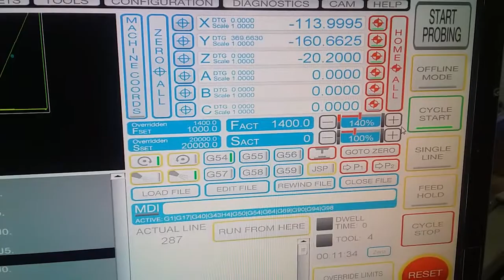80/160 Wasp CNC  Toolplate finish contour 8mm 1F @20000rpm 1400mm/min 20mm DOC 0.5mm WOC Running UCCNC